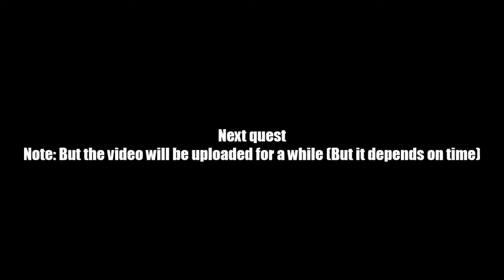AQ Worlds "Try, Try Again" (Quest)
Quest:Try, Try Again

NPCs:Castle of Glass

Monster List:Mirror Knight

Turn in:Mirror Smashed x1
             Mirror Knight Slain x1
             Hammer and Chisel x1

Equipment Won:None